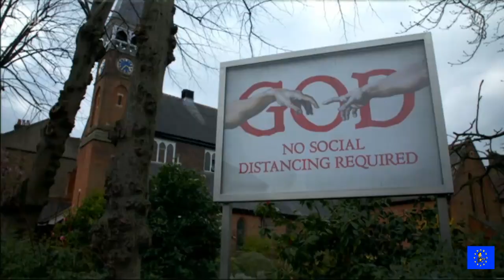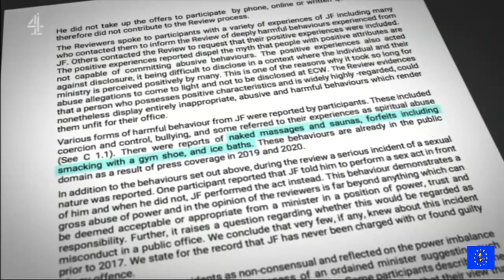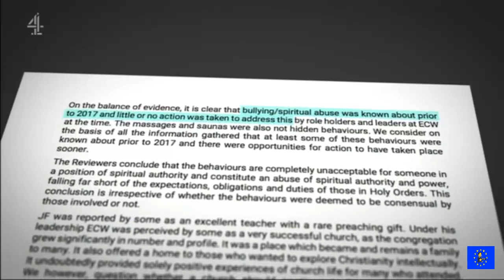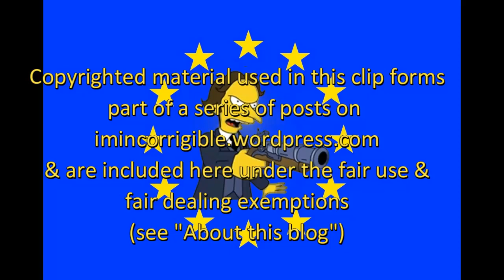Emmanuel Exposed: another Church of England sexual abuser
Channel 4 News 23 March 2021